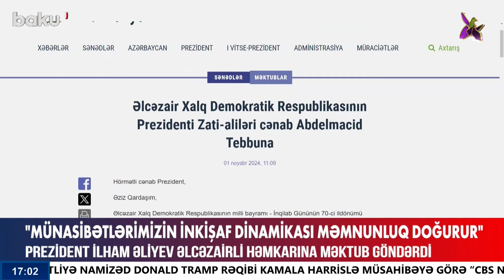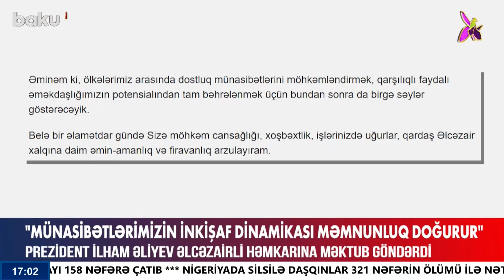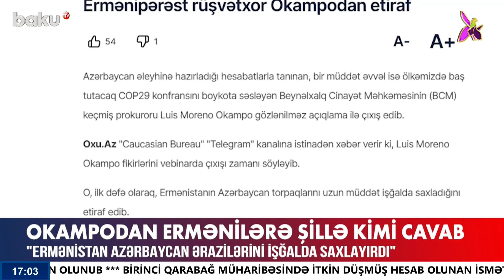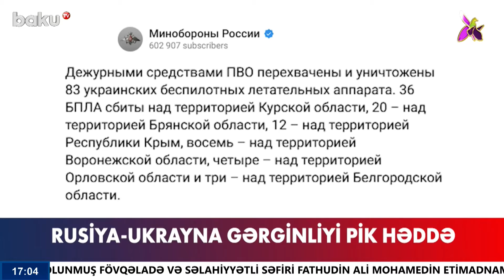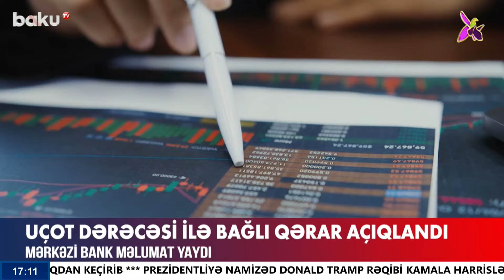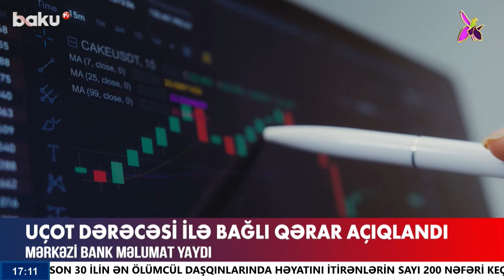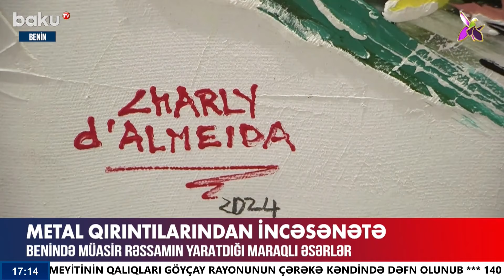Rusiya və Ukrayna arasında hərbi gərginlik artdı